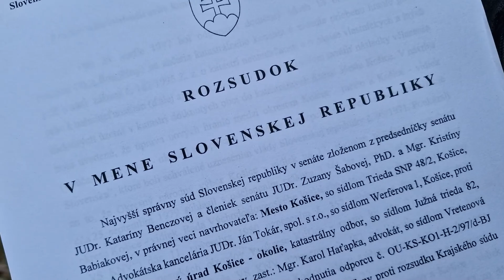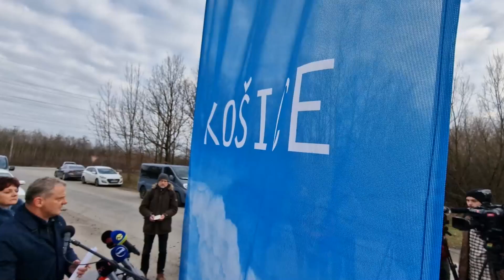Košice po 25 rokoch uspeli v spore o určenie hranice katastra pozemkov U. S. Steelu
Bývalé Východoslovenské železiarne boli postavené výlučne na pozemkoch, ktoré patria do katastra mesta Košice. Po 25 rokoch od začiatku sporu medzi obcou Sokoľany v okrese Košice-okolie a mestom Košice o tom v závere minulého roka rozhodol Najvyšší správny súd SR. Jeho aktuálnemu rozhodnutiu predchádzal rad rozhodnutí príslušného správneho orgánu, Krajského súdu v Košiciach, Najvyššieho súdu SR a taktiež aj Ústavného súdu SR.